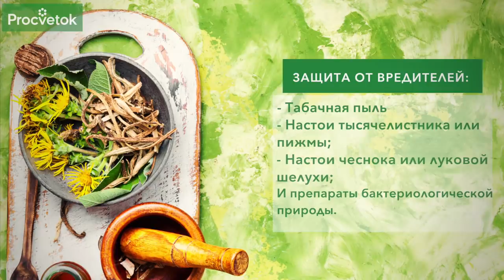ВАША КЛУБНИКА ПРОСИТ ПОДДЕРЖКИ! Три главных элемента ухода во время цветения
Как ухаживать за клубникой в период цветения, чтобы получить обильный урожай ягод? ТРИ главных элемента: 1) подкормка, 2) мульчирование, 3) защита от болезней и вредителей. И сделать все это нужно, пока кустики клубники еще только цветут. Чем подкормить, какие микроэлементы способствуют успешному опылению и образованию завязей? Для чего нужно мульчировать землю на грядках с клубникой, и какой материал подойдет лучше всего? А если уже замульчировали, то растения останутся без подкормок? Вовсе нет! Подкармливайте по листу, приготовив раствор удобрений. В этом видео Юлия Кондратенок, селекционер-фитопатолог, кандидат сельскохозяйственных наук, лично продемонстрирует, как правильно опрыскивать кустики клубники, а также расскажет, как их защитить от болезней. И о насущном — средство, которое поможет избавиться от слизней!

00:00 Вступление
00:35 Почему именно во время цветения клубнике нужна поддержка
01:11 Какие элементы питания необходимы клубнике в период цветения
01:45 Какие препараты и в какой форме использовать для подкормки
02:10 Вид подкормки зависит от типа мульчи
02:30 Средства для внекорневой подкормки
02:55 Готовим питательный раствор
03:15 Преимущества подкормки по листу
03:38 Пока мульчи нет – подготовить почву, внести удобрение
04:08 Приступаем к мульчированию
04:22 Почему лучшая мульча – солома злаковых
04:50 Во время цветения мульчирование обязательно
05:02 Подкормка по листу – нюансы приготовления раствора для опрыскивания
05:20 Лучшее время суток для опрыскивания – когда обрабатывать и почему
05:45 Для защиты от серой гнили на клубнике
05:56 Препараты для борьбы с грибками
06:16 Мульча – как профилактика заболеваний клубники
06:44 Как избавиться от слизней – главного вредителя клубники
07:06 Известь-пушонка против слизней
07:25 Механическое удаление слизней - как найти и собрать
07:50 Не навредите пчелам! Что нельзя использовать, а что можно
08:15 Щадящие средства борьбы с листовыми вредителями – народные и проч.
09:00 Заключение